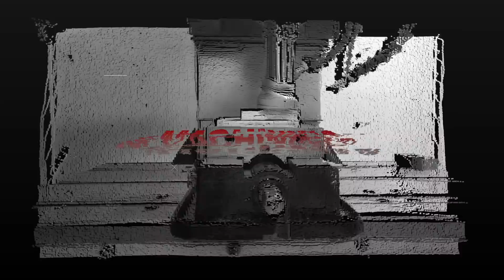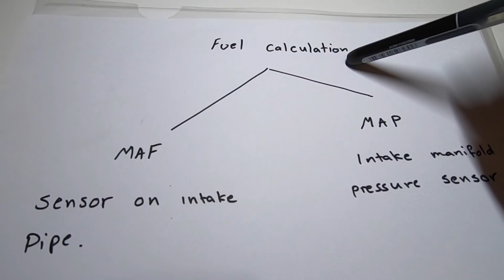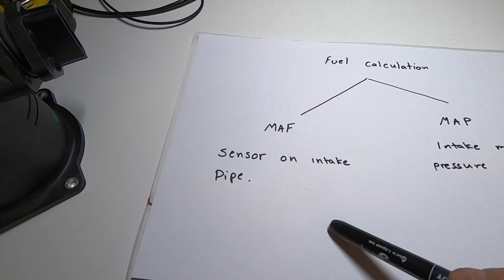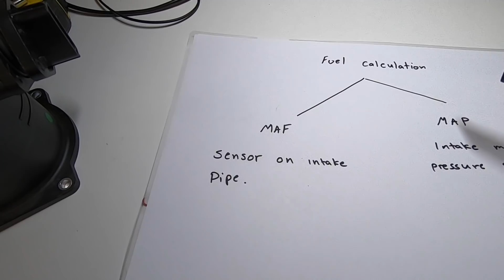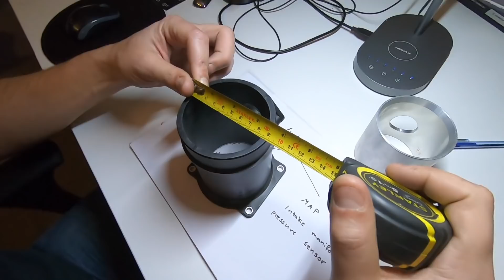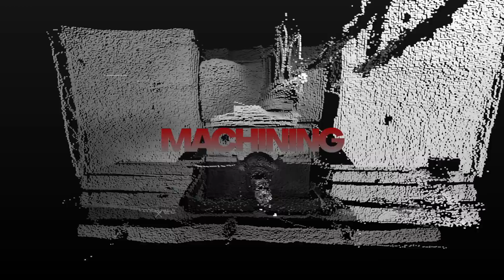VLOG 4: متى تبرمج سيارتك بعد التعديل...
حياكم في قناة دي دي ار هي قناة عن اخر اخبار عالم سباقات السيارات و تعديلها

This vlog will feature the latest news, tips and techniques, motorsports, racing, fabrication tips and more!!